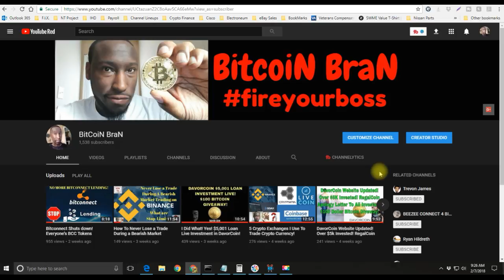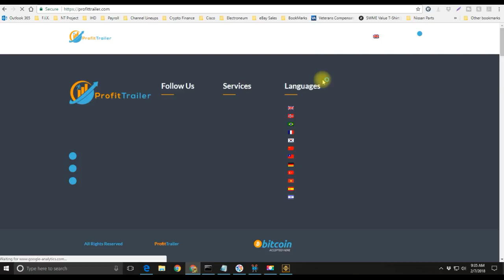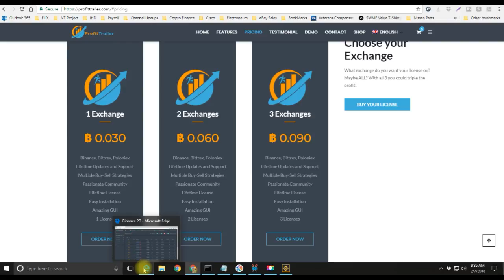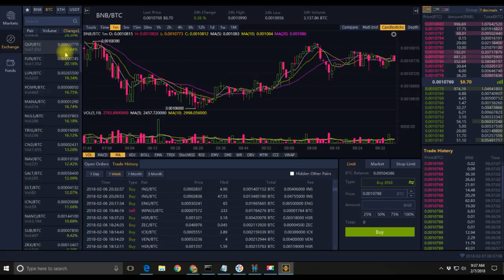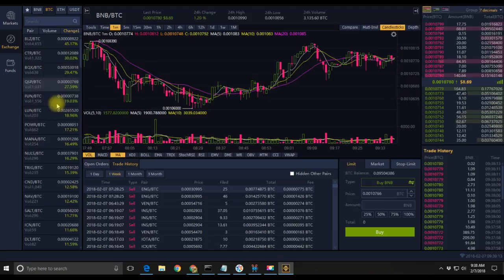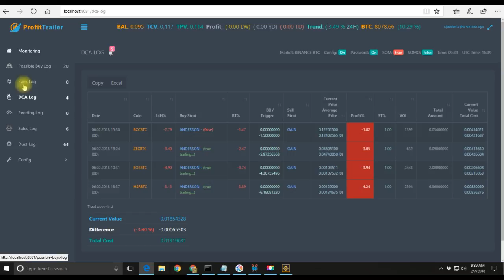The BTC Collector aka Profit Trailer Binance Exchange Day 1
Bitcoin Bran
Bit coin Bran
Bitcoinbran
bitcoinbrian
bit coinbran
bran

Electroneum
Electroneum review
Electroneum English
Electroneum English review
Electroneum review
Electroneum scam
Electroneum english presentation
Electroneum tutorial
Electroneum scam
Electroneum proof
Electroneum compounding
Electroneum calculator
Electroneum withdrawal
Electroneum Invest
Electroneum Deposit
Electroneum how to deposit

Regal Coin
RegalCoin

USI Tech
usi tech
Usi tech

Bitconnect
Bit Connect
Bitconnect
Bitconnect  review
Bitconnect  English
Bitconnect  English review
Bitconnect  review
Bitconnect  scam
Bitconnect  english presentation
Bitconnect  tutorial
Bitconnect  scam
Bitconnect  proof
Bitconnect  compounding
Bitconnect  calculator
Bitconnect  withdrawal
Bitconnect  Invest
Bitconnect  Deposit
Bitconnect  how to deposit
What is Bitconnect

OSP
Online marketing
Earn online
Work online